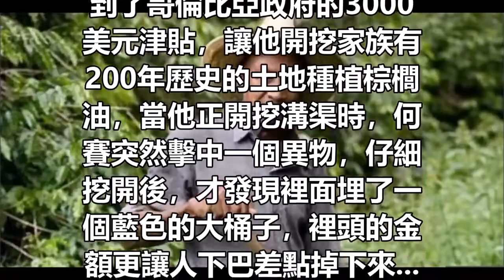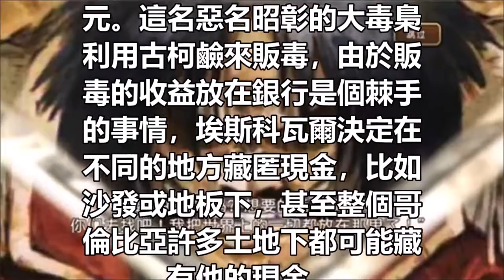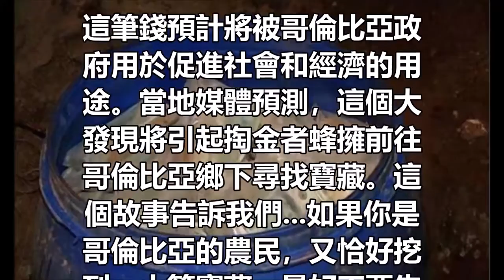農夫挖水溝發現神秘包裹，裡頭居然藏了「190億」！藏下這寶藏的人竟是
娛樂, 溝通, 事件, 名人, 崔永元, 陰陽合同, 馮小剛, 范冰冰, 楊子, 杨子微, 王思聰, 娛 樂 新 聞HK.Entertainment